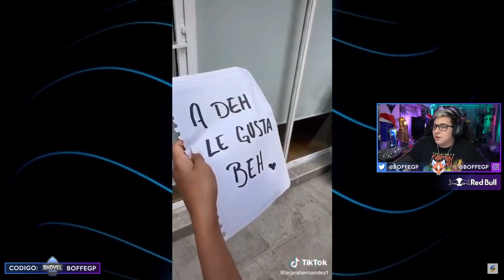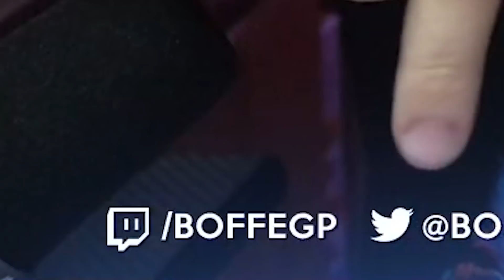ACADEMIA CRINGE SE SALIO DE CONTROL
ACADEMIA GLI SE SALIO DE CONTROL Y LLEGO A NIVELES INIMAGINABLES!